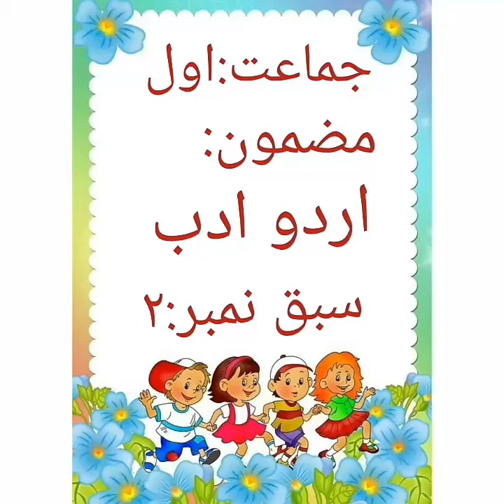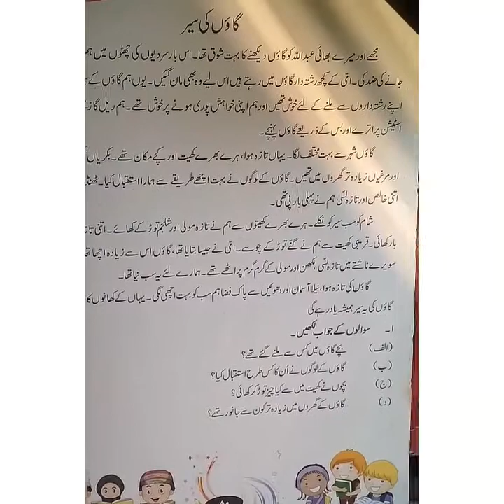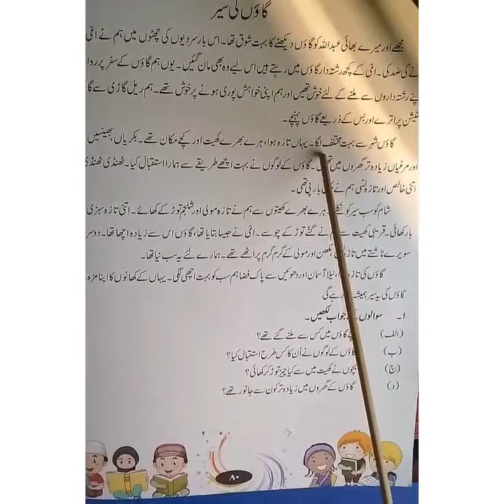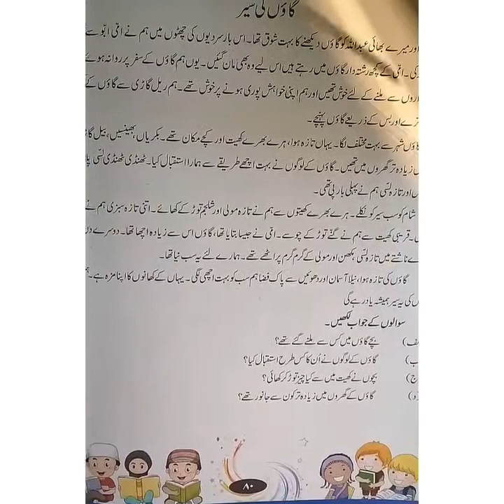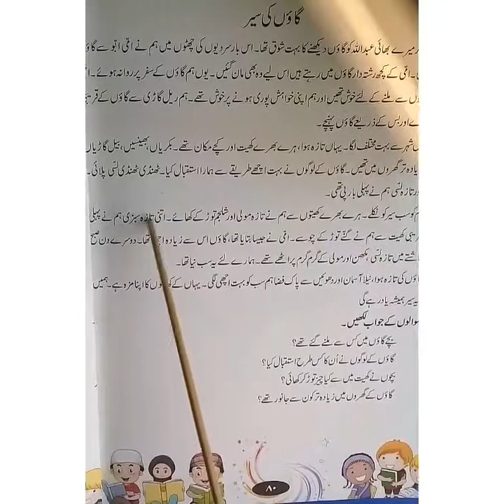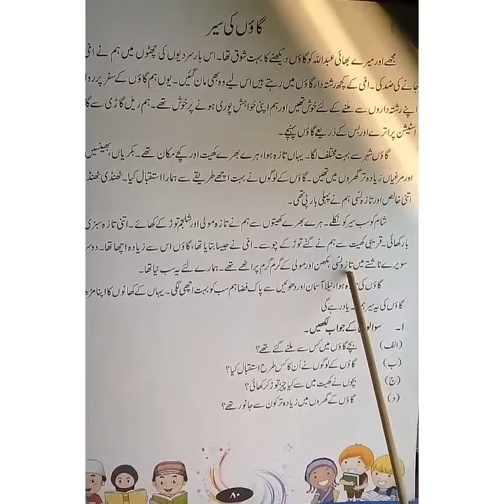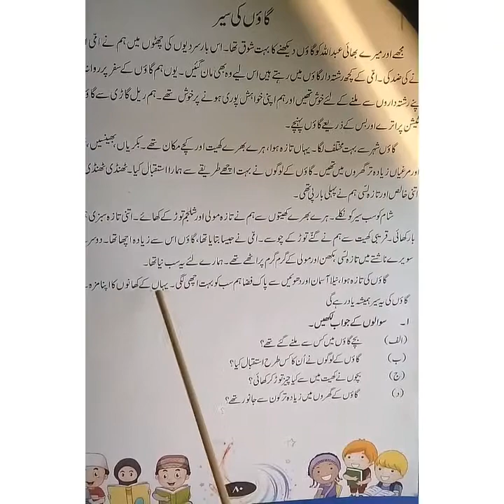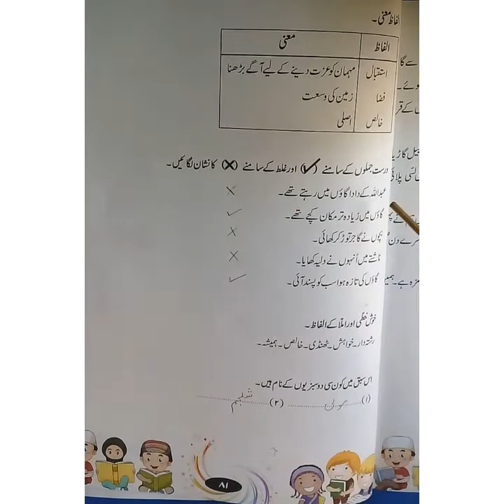Class 1: Subject Urdu literature Lesson 2